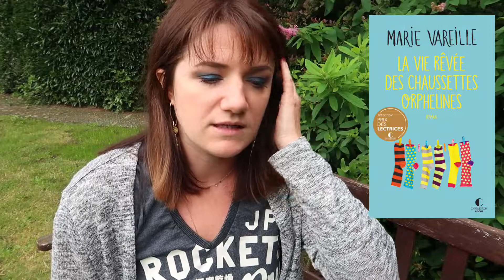POINT LECTURE : DECOUVERTE DE MARIE VAREILLE ET HEROIC FANTASY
DECOUVERTE DE MARIE VAREILLE ET HEROIC FANTASY

Voici la chronique de mes deux dernières lectures.
J'ai lu un roman d'heroic fantasy et l'un des best sellers de Marie Vareille.

Livres présentés dans la vidéo :
Les enfants de d'Hara T1
La vie rêvée des chaussettes orphelines
La chambre aux papillons
Le peuple-ciel
Les sept soeurs, T5 : la soeur de la lune

Mes romans :
- Utricia, tome 1: Magnifique (Edition Bookmark collection Infinity)
- Utricia, tome 2 : Eternel (Edition Bookmark collection Infinity)